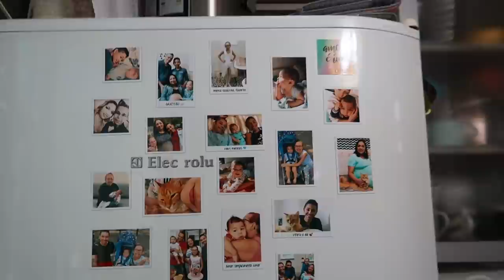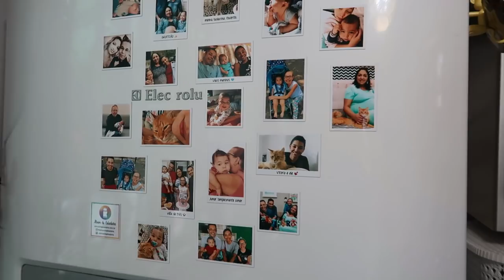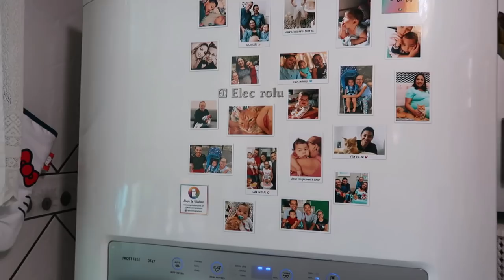LAVEI A GELADEIRA COM AGUA E SABÃO - LAVEI O BANHEIRO TAMBÉM - CHEGOU UMAS COISAS LINDAS - CAHDECORA